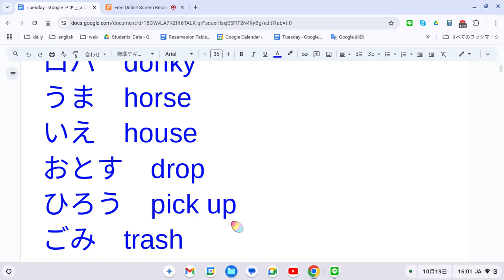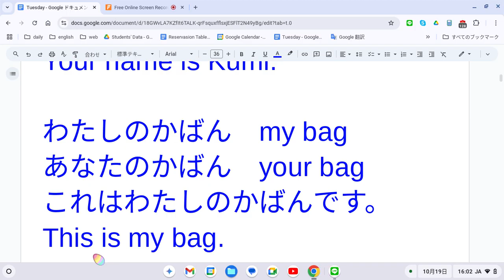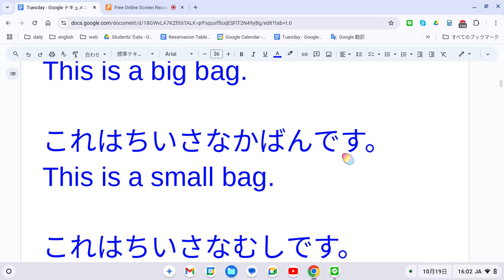えいご おんどく 388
いと　thread
ピンク　pink
はな　flower
りんご　apple
ロバ　donky
うま　horse
いえ　house
おとす　drop
ひろう　pick up
ごみ　trash
きょうしつ　classroom
せんせい　teacher
せんせいのなまえ
teacher’s name

なまえ　name
わたしのなまえ　my name
わたしのなまえはくみです。
My name is Kumi.

あなたのなまえ　your name
あなたのなまえはくみです。
Your name is Kumi.

わたしのかばん　my bag
あなたのかばん　your bag
これはわたしのかばんです。
This is my bag.

これはあなたのかばんです。
This is your bag.
これはおおきなかばんです。
This is a big bag.

これはちいさなかばんです。
This is a small bag.

これはちいさなむしです。
This is a small bug.